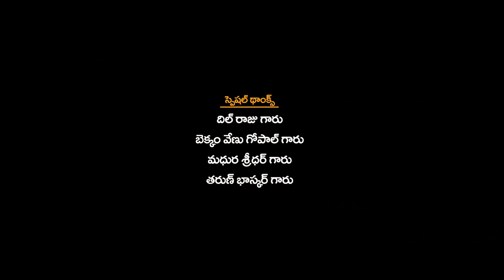Miles Of love Telugu Full Movie | Abhinav Medishetti, Ramya Pasupileti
Watch Miles of Love Telugu Full Length Movie Exclusively on AR Entertainments. Starring Abhinav Medishetty, Ramyaa Pasupuleti among others. Directed by Upendra Kumar Kayyam and Music of the film is composed by RR Dhruvan. Produced by Venkata Raji Reddy Kanthala under the banner Comrade Film Factory.